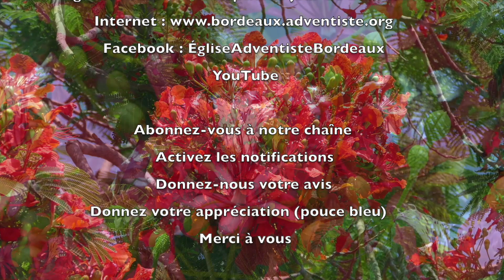270 - Les P'tits déj' spirituels - C'est la fin - Ezéchiel 7.1-2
C'est la fin !
Tel est le message que Dieu adresse à Ézéchiel.
Un message sans doute bien difficile à entendre, comme peut-être celui de notre époque !
Mais y a-t-il quelque chose après la fin ?

1/2